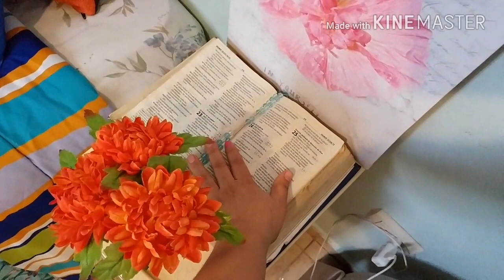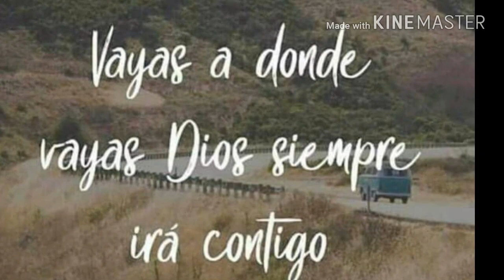Decorando el area de café/asi quedo la colcha +doblando ropa /nueva repisa /vlogs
Gracias mis amores por estar aqui otro dia mas .

Jenny22alonzo.